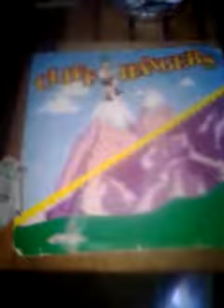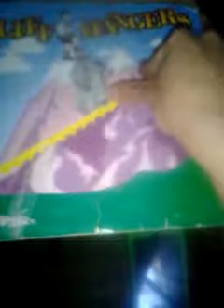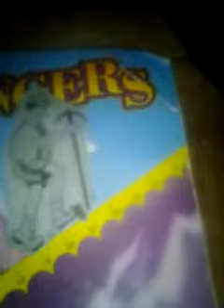The price is right cliffhangers 2/4/2003